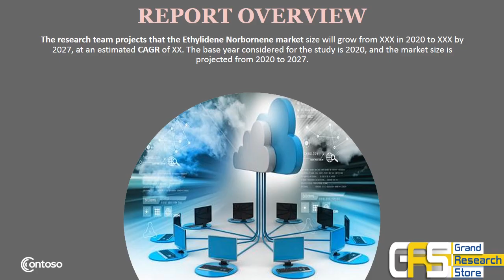Global Ethylidene Norbornene Market Research Report 2021 Professional Edition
The research team projects that the Ethylidene Norbornene market size will grow from XXX in 2020 to XXX by 2027, at an estimated CAGR of XX. The base year considered for the study is 2020, and the market size is projected from 2020 to 2027.